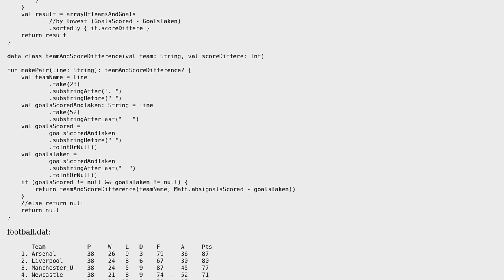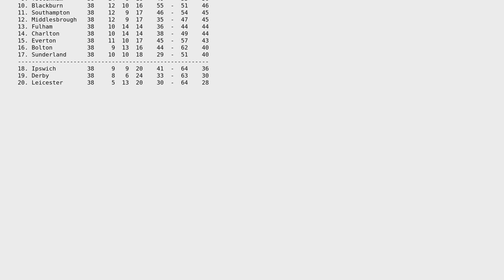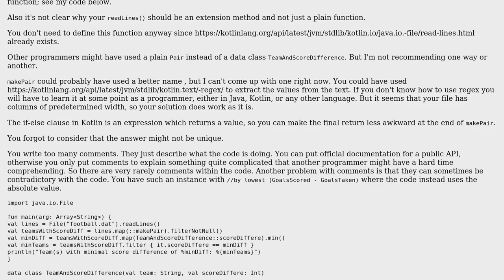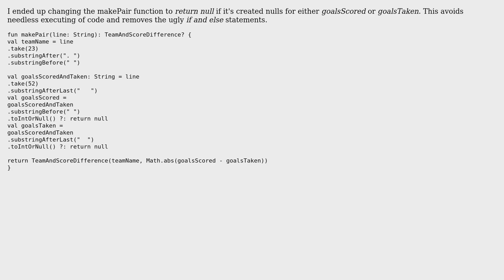Finding football team with the smallest difference in goals (2 Solutions!!)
Finding football team with the smallest difference in goals

With thanks & praise to God, and with thanks to the many people who have made this project possible! | Content (except music & images) licensed under CC BY-SA | Music | Images & others | With thanks to user toto2 user Carl Fujinami user 200_success and the Stack Exchange Network Trademarks are property of their respective owners. You are responsible for your own actions.